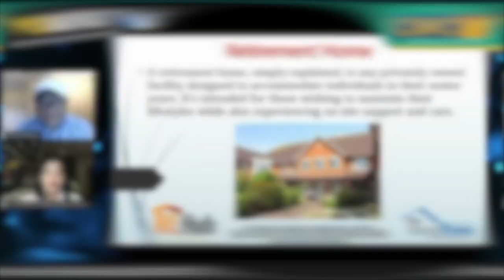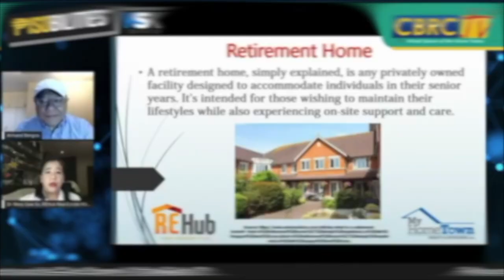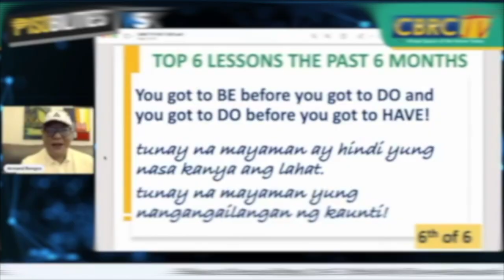Art of Seduction (Part 2) | Turn Your Problems Into Opportunities | Pisobilities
Ano ang mga problema sa kumikita ng pera ngayong pandemya habang nasa bahay? Si Armand at Sariah mag-tackle ng mga problems at paano maging opportunities.